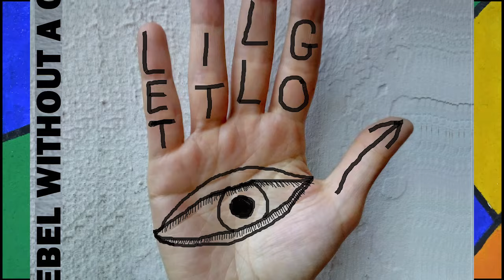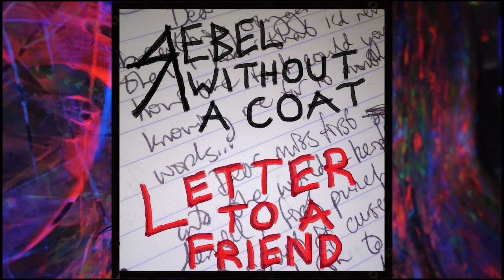SATANIC AMBIVALENCE IS OUT NOW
Do consider helping me to bring you more amazing music by donating what you can for the last 7 years of hard work!